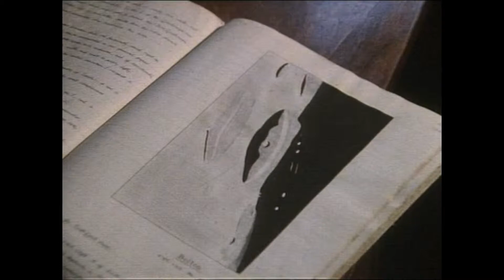Sky at Night 30th Anniversary 1987 Part 1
The Sky at Nights 30th Anniversary programme looks back on the last 30 years in astronomy - 1987